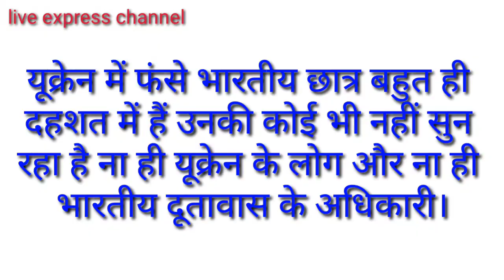यूक्रेन के छात्र godi media और PM Modi से क्यों हैं नाराज़?| Ukraine war | CM Yogi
यूक्रेन के छात्र godi media और PM Modi से क्यों हैं नाराज़? | Ukraine | PM Modi | CM Yogi |
Live Express channel आपको देता है सच्ची खबरें। ऐसी सच्ची खबरें जिसको नेशनल मीडिया या गोदी मीडिया दिखाने से बाज2 आता है। हम दिखाते हैं हर खबर जो सच हो। ख़बरों का बिल्कुल नया अंदाज । यू ट्यूब प्लेटफॉर्म पर आपको मिलेंगे दिलचस्प और EXCLUSIVE इंटरव्यू। राजनीति, देश-विदेश हर तरह की ख़बरें। खबरों का निष्पक्ष विश्लेषण वगैरह।